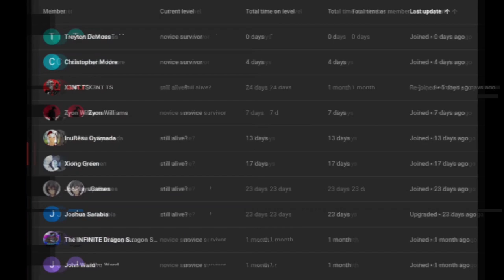what if deku was strife part 4